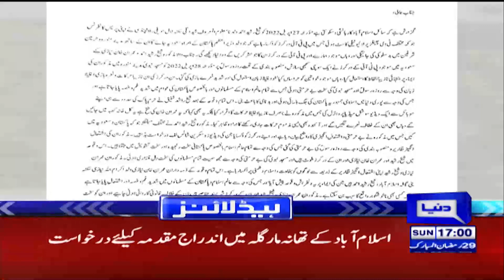Imran Khan and Sheikh Life In Danger | Dunya News Headlines 5 PM | 01 May 2022